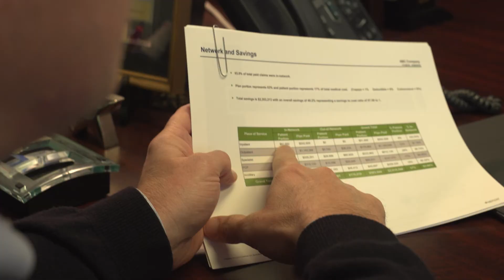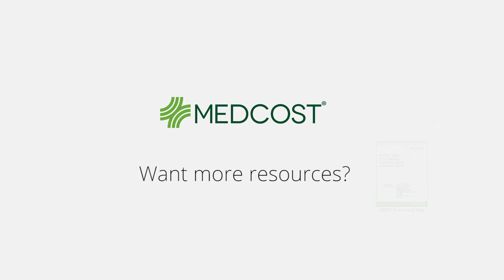3 Keys of Stop Loss Insurance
Topics include 2 types of stop loss, insurance strategies, lasers, captives and contracts.